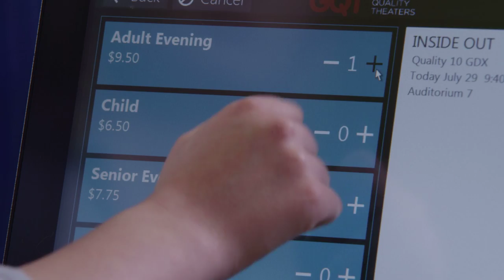Visit Us Online • Goodrich Quality Theaters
Get just what you want at Goodrich Quality Theaters​!